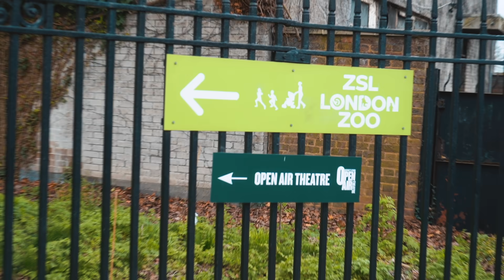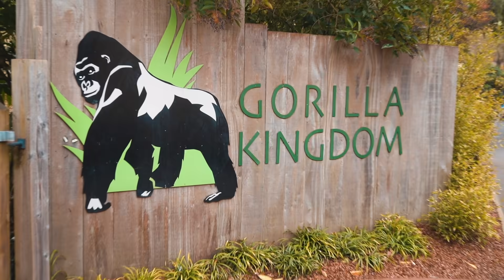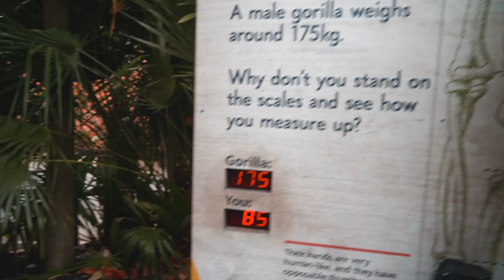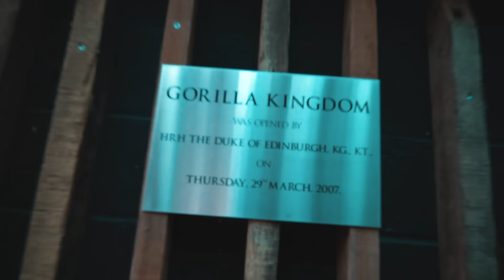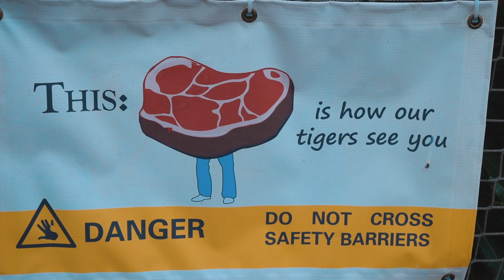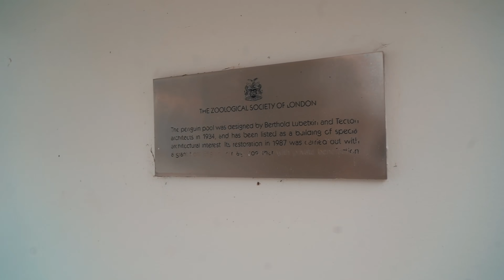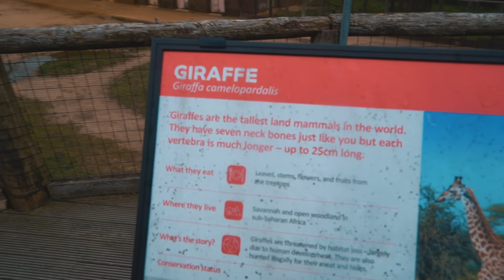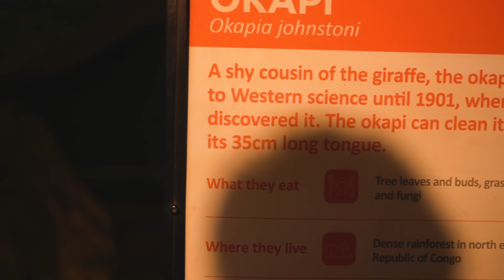نهار في حديقة الحيوانات مع التيتيز البلغاري🍓- We went to the zoo 😍